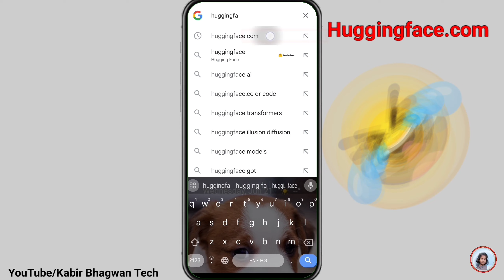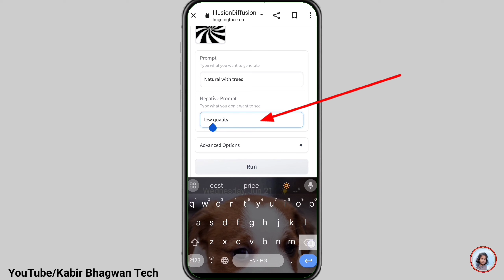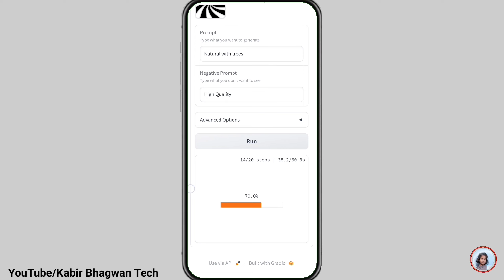iLLusion Diffusion Ai Viral Photo Editing Tutorial | How to make | Trending Hugging Face iLLusion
Aankh band karne ke baad dikhne wali photo Kaise banye
Ai illusion Image make
optical illusionn
Ai illusion image generator
Ghuggingface com
art ai how to make ai illusion photo
Tutorials Wala Tech

इस चैनल पर visit करने के लिए आपका बहुत-बहुत धन्यबाद।